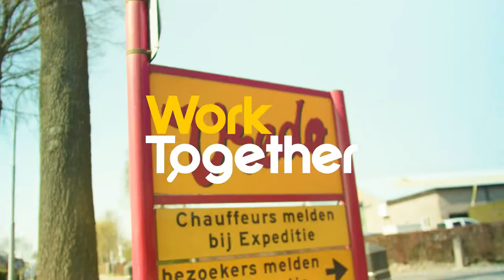Werken bij Vredo Dodewaard B.V.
Samen met Vredo Dodewaard B.V. zijn wij op zoek naar een  Projectmedewerker en Tooling Engineer. Ben of ken jij de kandidaat die wij zoeken?

Solliciteer nu via worktogether.nl of 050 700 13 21